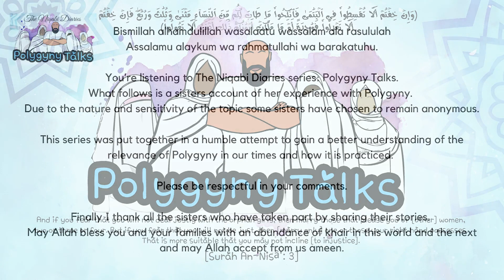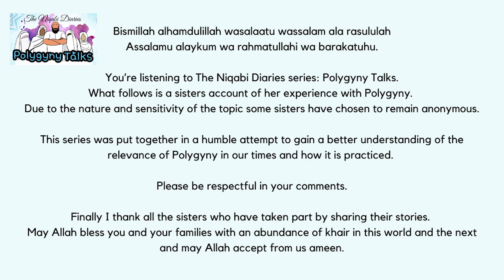Polygyny Talks Episode 13- Rabiah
The Cowife Coach